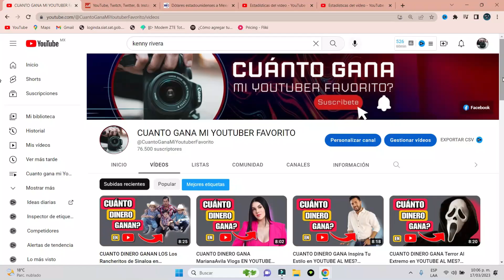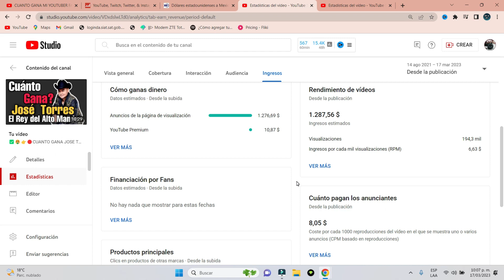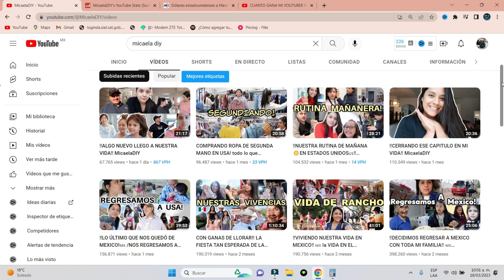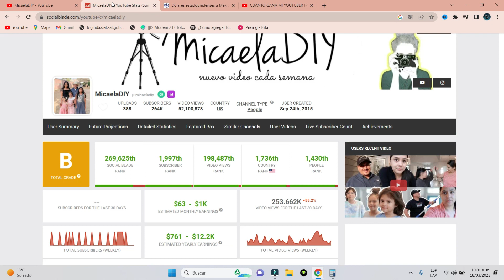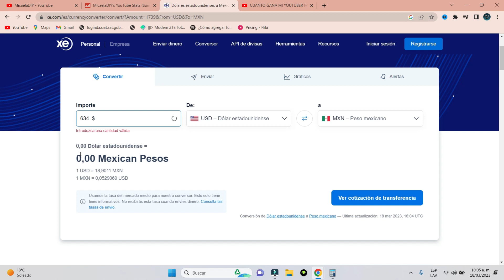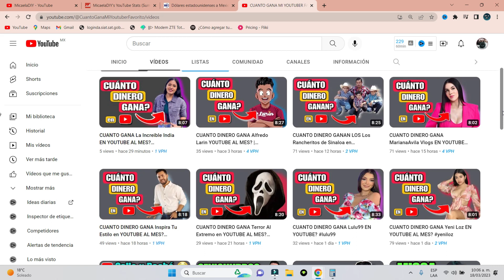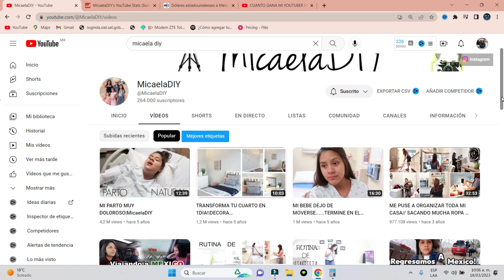CUANTO DINERO GANA MicaelaDIY EN YOUTUBE?